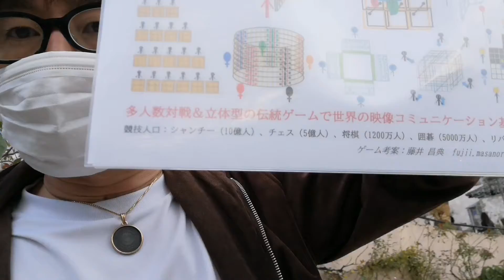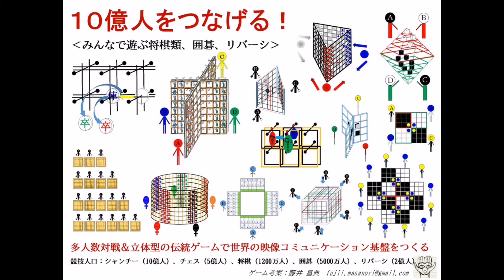自作ゲームの展望とメタバースを語る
今回は自作ゲームの展望とメタバースについて語りました。

箱根ガラスの森美術館にいると自身の取り組みやつくりたい世界を話したくなりました。園内を歩き回りながらの映像です。

未熟ではありますが、ゲームで世界を楽しくしたいと日々イメージしております。

この願いが叶うように挑戦していきます。引き続き動画をお楽しみいただければ幸いです。

撮影地：箱根ガラスの森美術館